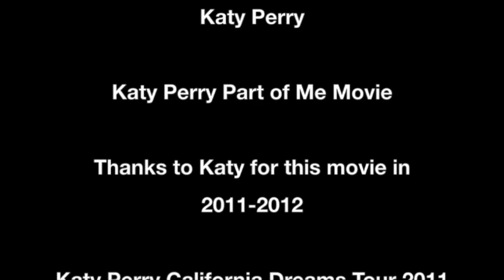Katy Perry - California Gurls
I am a big Katy Perry fan and i have made videos about her and used her movie "Katy Perry Part Of Me" music live clips to make videos, this is one of them, please like and comment and i will be posting more if Katy and some Eminem

-AJ